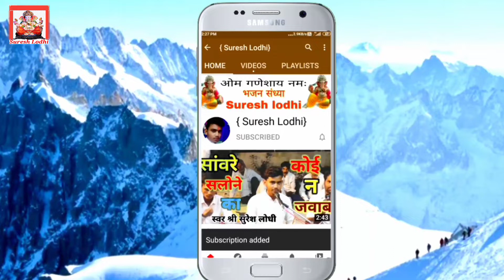हरि नाम में क्या वंदिस / best hindi bhajan/पं श्री मनोज महाराज खरैह /प्रोग्राम ग्राम खरैह,